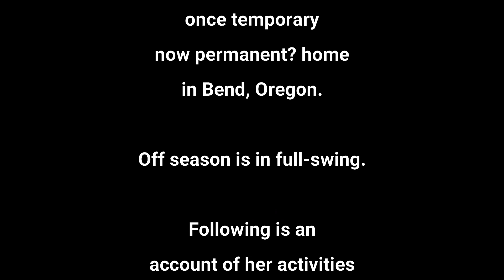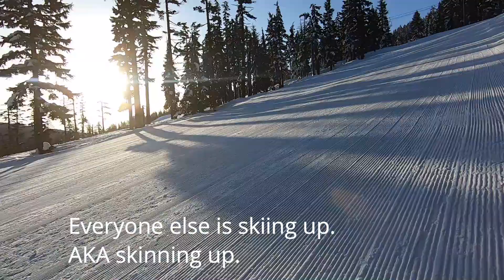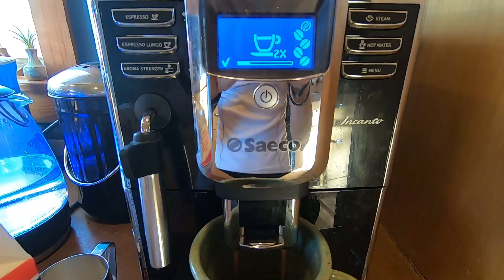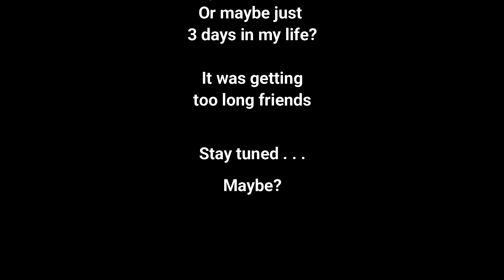Vlog Ep 17: Becca's Back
Well friends, I made it back to the USA, and you guys wanted a look at my life here, so here is a few days of off-season. I took video for a whole week but this is only 3 days or so. So much baking for Vertfest!!